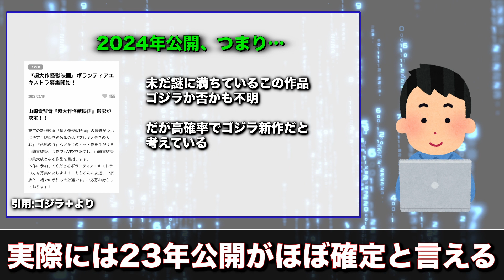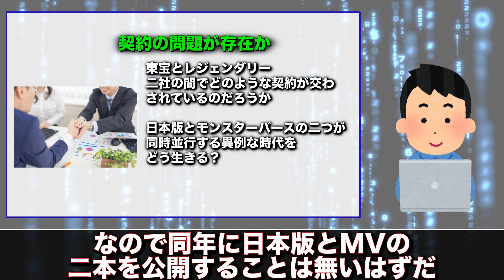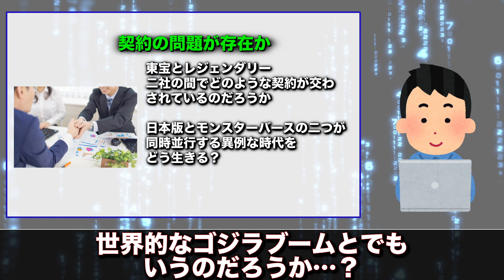国産ゴジラ新作？超大作怪獣映画は23年公開確定か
※動画内の画像は全て引用です

(C)2021WARNER BROS. ENTERTAINMENT INC. & LEGENDARY PICTURES PRODUCTIONS LLC.